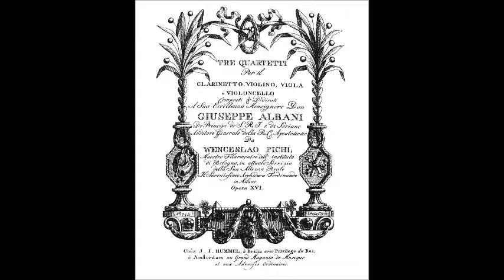Václav Pichl Quartet for Clarinet, Vl, Vla and Vcl in B flat major Op.16, Jiří Krejčí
Václav Pichl Quartet for Clarinet, Vl, Vla and Vcl in B flat major Op.16
1. Allegro moderato
2. Andante piu tasto larghetto
3. Rondo. Allegretto
Jiří Krejčí Clarinet
Vaclav Navrat Violin
Jan Simon Viola
Petr Hejný Violoncello
Rec.: 1996 at The Convent of St. Agnes of Bohemia, Prague
In video: pictures of  The Convent of St. Agnes of Bohemia, Prague